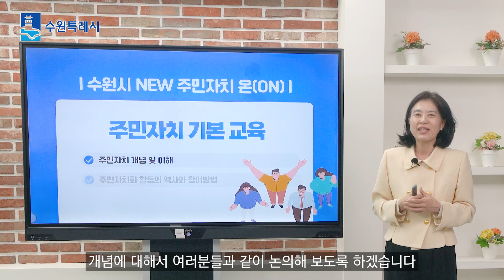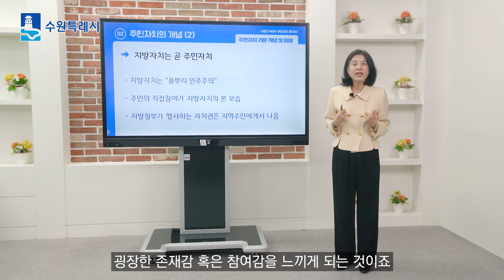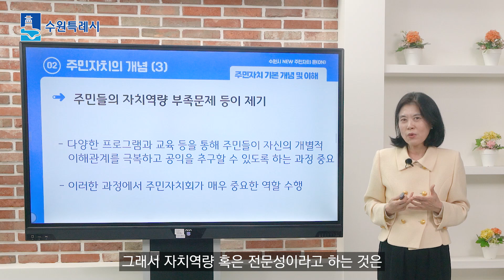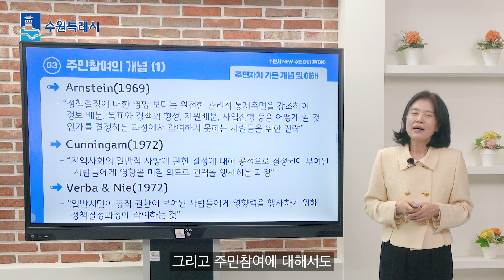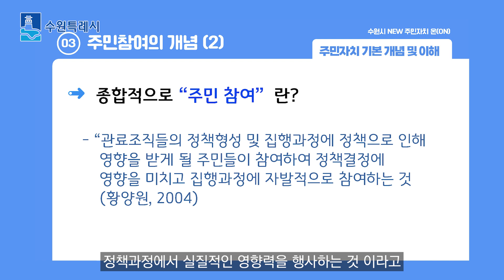수원시 NEW 주민자치 온(ON)-1강